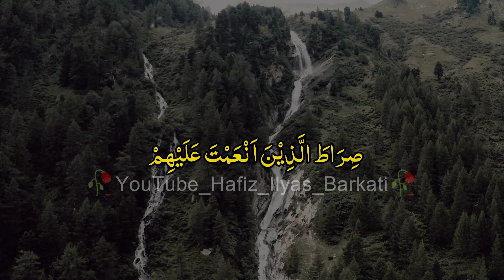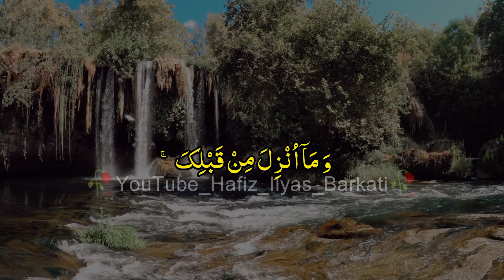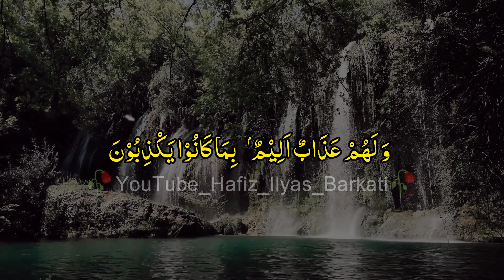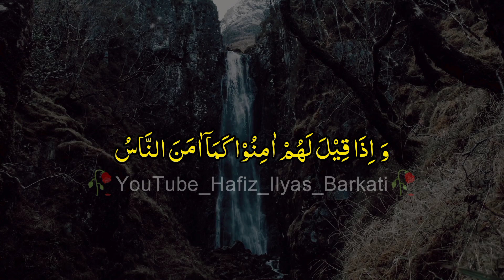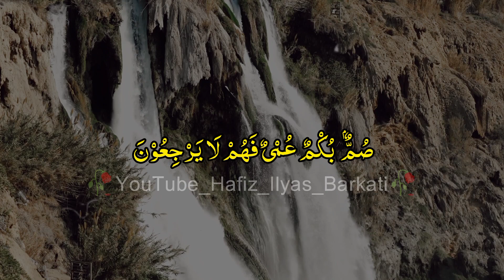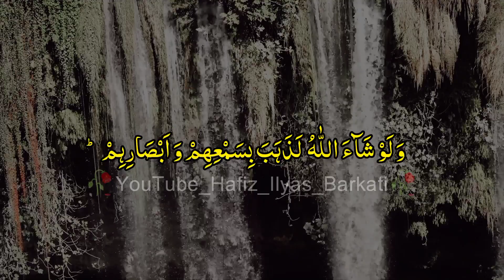Surah Al Fatiha | Surah Al Baqarah |Para 1 | Ruku 1 | quran sharif | Hafiz Ilyas Barkati